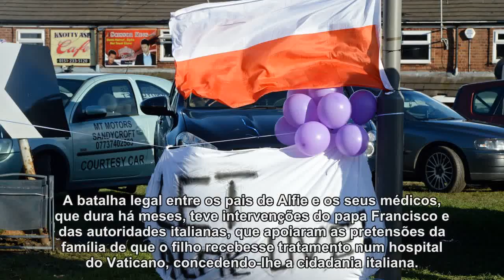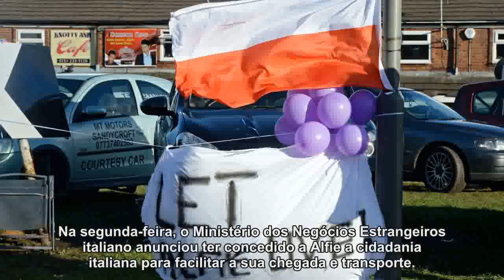Justiça britânica rejeita novo recurso de pais do pequeno Alfie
A justiça britânica rejeitou hoje um novo recurso dos pais do bebé Alfie pedindo autorização para levar para Itália o filho em estado semivegetativo, cujo tratamento os médicos britânicos decidiram suspender por ser inútil.